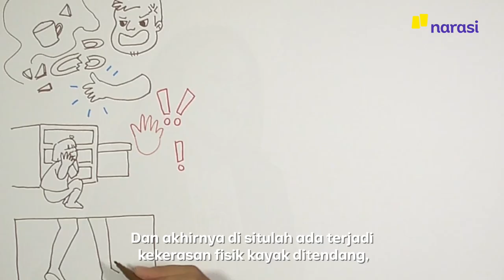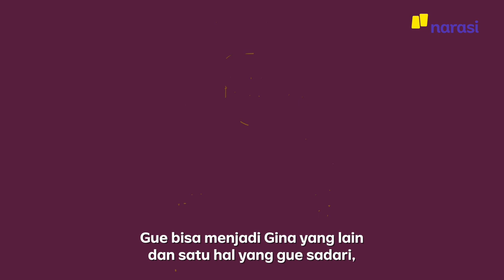Jadi Anak Broken Home: Bukan Cuma Depresi dan Trauma (Official Trailer) | Kalau Cewek Mah Bebas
Meskipun tidak mendapatkan makna keluarga dan kasih sayang dari orangtuanya, tiga perempuan ini dapat menemukan makna diri mereka sendiri.

Bagaimana perjalanan mereka melewati setiap persoalan dalam menemukan jati diri?

Tonton Kalau Cewek Mah Bebas, "Jadi Anak Broken Home: Bukan Cuma Depresi dan Trauma" hanya di YouTube Narasi atau klik

Karya ini merupakan kolaborasi narasumber bersama Broken Home Indonesia Official (@behome.id).

(Narasi)